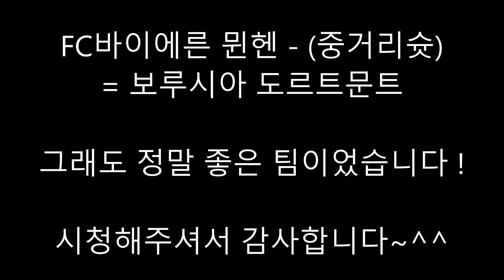분데스리가 보루시아 도르트문트 돌문 5억 가성비 스쿼드 피파4 - GlobeTrotter 세계여행자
안녕하세요 ~

이번에는 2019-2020 분데스리가1 리그 최종 2위 팀인 보루시아 도르트문트, 돌문 5억 BP 가성비 스쿼드 후기를 영상으로 제작했습니다.

피파온라인4 고수님들의 다양한 의견과 경험은
댓글로 공유 부탁드립니다. ^_^

[ 보다 상세한 후기는 아래 블로그 포스팅을 참고해주세요 ~ ]

- YouTube 스튜디오 무료 음악

* YouTube 채널명 : GlobeTrotter세계여행자